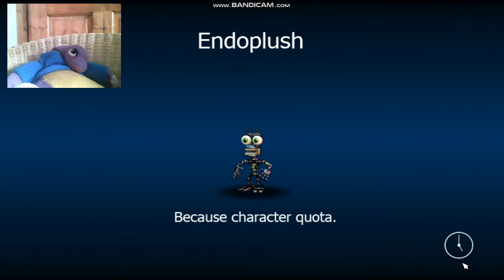fnaf world part 12 unlocking paperpals and fighting enemies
in this episode i fight varius enemies trying to get 999 faz tokens and unlock paperpals